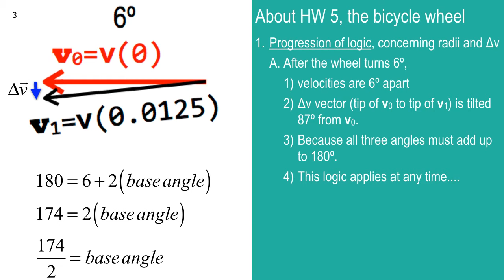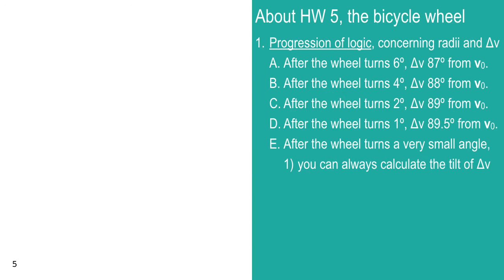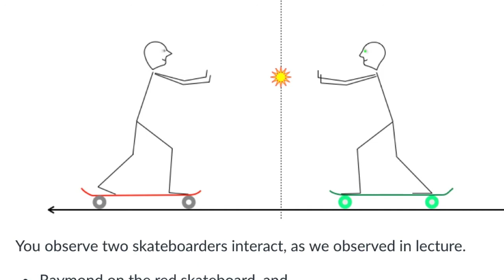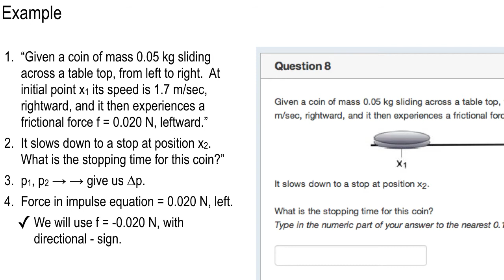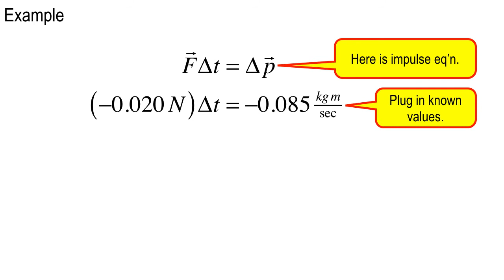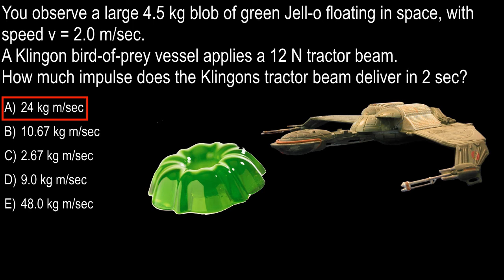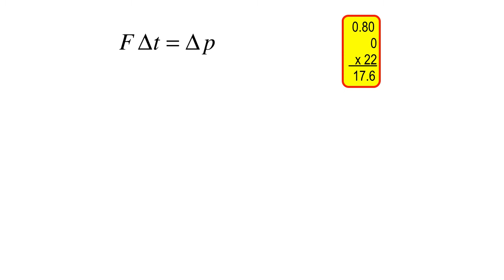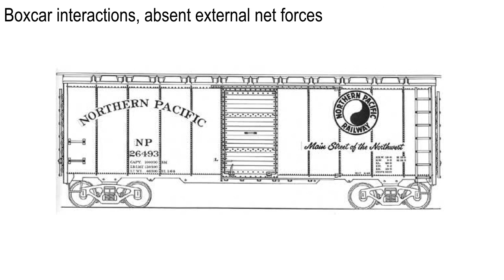Lecture 13, Feb. 20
Momentum, the coin of Sir Isaac Newton's realm.